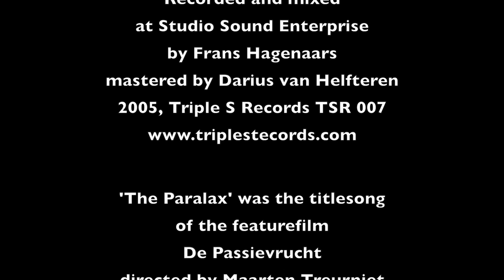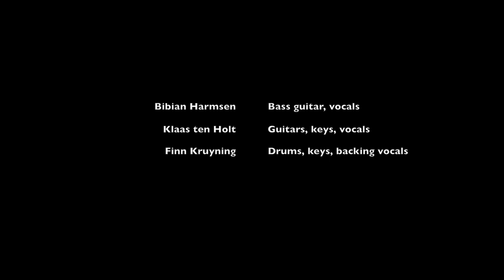The Paralax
The Paralax was the titlesong for the featurefilm De Passievrucht, directed by Maarten Treurniet